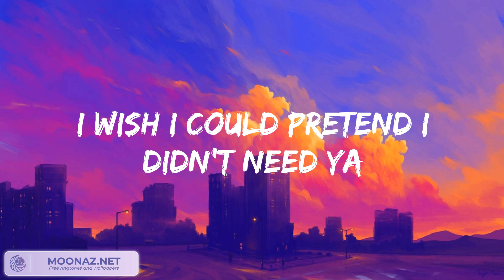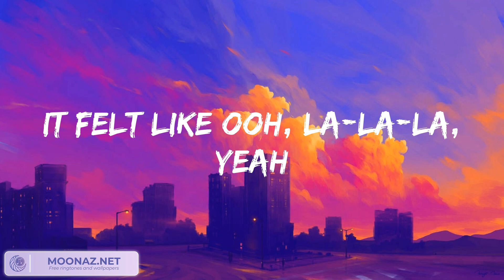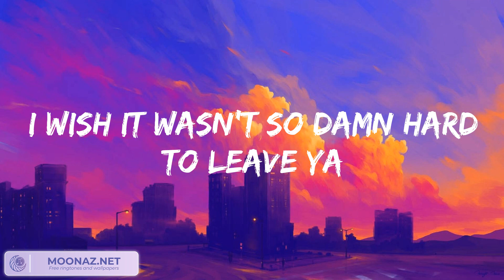Señorita - Shawn Mendes (Lyrics) | Ed Sheeran, One Direction, Ali Gatie,... (MIX LYRICS)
Shawn Mendes - Señorita, Ed Sheeran - Shape of You...Mix Lyrics is a playlist of most trending songs now!